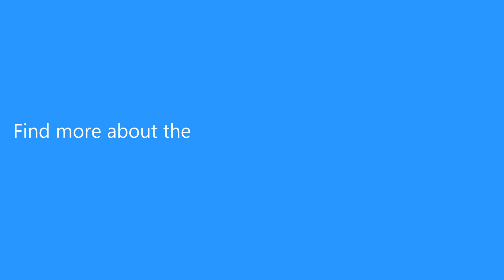ZHAXIN Fashion Genuine Leather Trouser Belt for Men